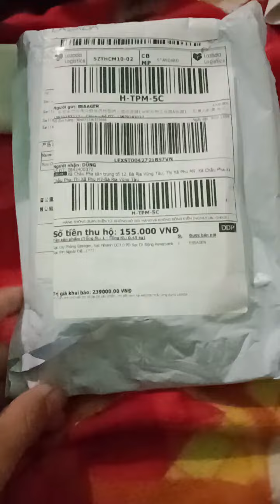sạc dự phòng chính hãng 20000mah trâu bò quá giá lại rẻ ae hốt ngay.